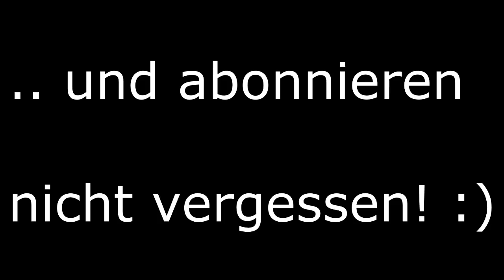XY-Abo-Special Make-Up-Tutorial.. UND ALLE SO YEAH!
Willkommen zurück, liebe Leute!

Heute mit einem kleinen.. naja, Abo-Special. Wie schminke ich mich am Besten zum Abends Weggehen? Aber keine Sorge, liebe Männer: Trotzdem dranbleiben ;)

Seid doch so lieb' und gebt dem Video ein Däumchen hoch, favorisiert es wenn es euch gefällt und warum nicht auch ein kleines Abo da lassen?
Würde mich freuen, wenn ihr wie ich Freude an diesem kleinen Experiment habt und schreibt zahlreich eure Meinung in die Kommentare!

Liebe Grüße, Lisa

1. Song by DDei&Estate